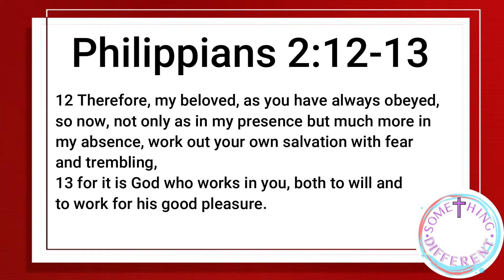Work Out Your Own Salvation | Philippians 2:12-13 | Something Different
Something Different | Philippians 2:12-13 | Bishop Damian Ffriend

12 Therefore, my beloved, as you have always obeyed, so now, not only as in my presence but much more in my absence, work out your own salvation with fear and trembling,
13 for it is God who works in you, both to will and to work for his good pleasure.